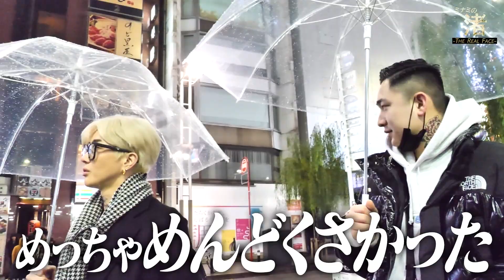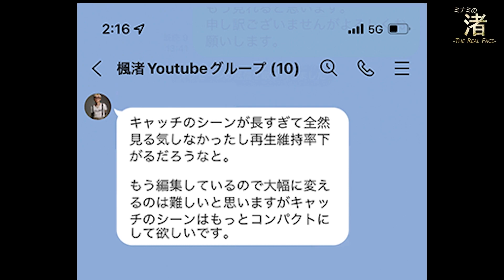「つまんない事ばっかり言うな！」渚にディレクター達の不満爆発！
渚の呼びかけで制作チームと忘年会！
初対面のディレクター達と楽しい会になるはずが…
渚の禁断の質問から揉め事に発展！？

〜楓渚のSNSはコチラ〜
※求人募集に関しては楓渚InstagramのDMからお願いします。

株式会社Sync Creative Management